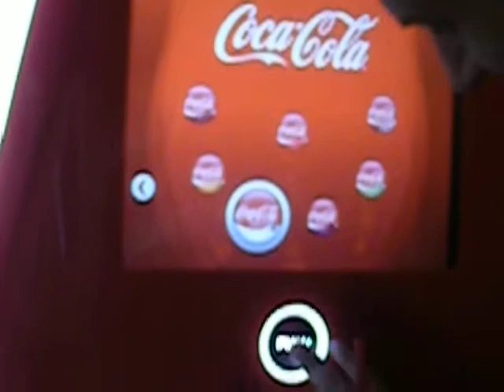Soda Fountain Of The Future!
An awesome soda fountain at Five Guys Burgers and Fries.